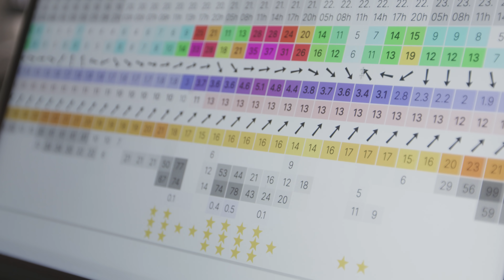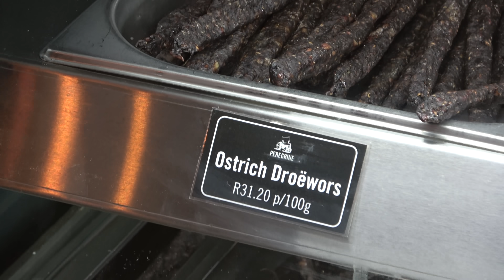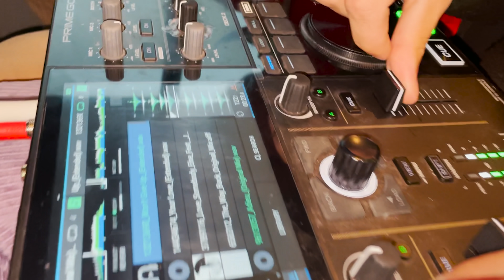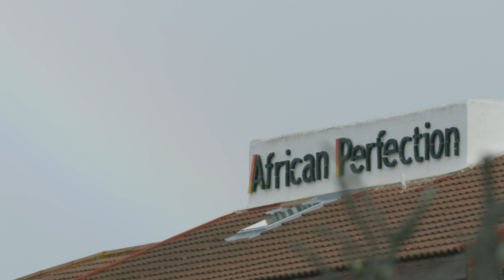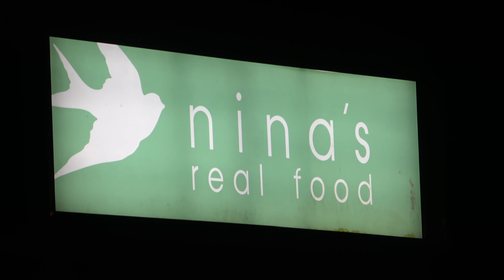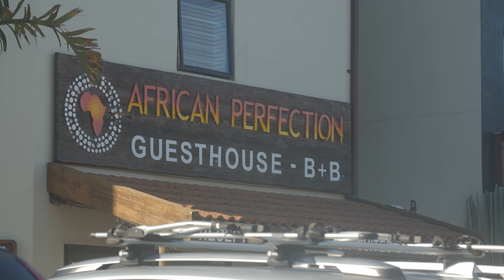Surfing perfect J-bay in BOARDSHORTS! (South Africa)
Koa Smith, @CaptainPotter and friends travel to Jeffrey's Bay, South Africa to surf the world's best right hand point break. Koa tests his ice bath training with a cold exposure surf in BOARDSHORTS then jumps the world's largest bungee off Bloukrans bridge.

Jobii - Derive